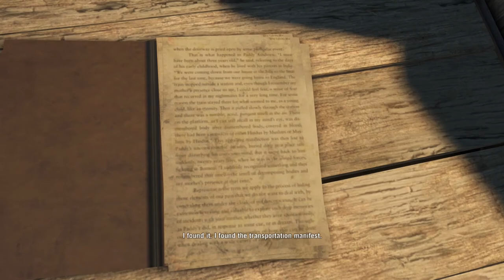Far Cry 3 Gameplay 1080p PC,PS3,X360 60fps | A man named HOYT - Part 12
Far Cry 3 is a 2012 first-person shooter developed by Ubisoft Montreal and published by Ubisoft. It is the third main instalment in the Far Cry series. The game takes place on the fictional Rook Islands, a tropical archipelago that can be freely explored by players. Gameplay focuses on combat and exploration. Players can use a variety of weapons to defeat human enemies and hostile wildlife, and the game features elements found in role-playing games such as skill trees and experience. After a vacation goes awry, protagonist Jason Brody must save his friends, who have been kidnapped by pirates, and escape from the island and its unhinged inhabitants.